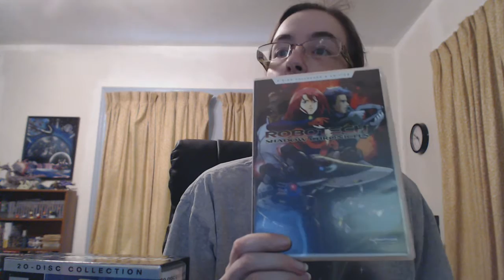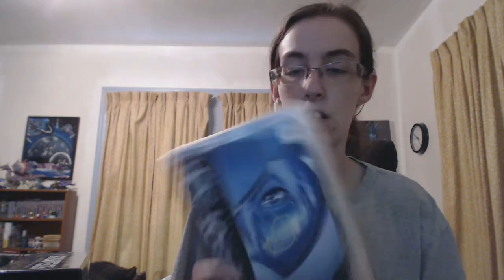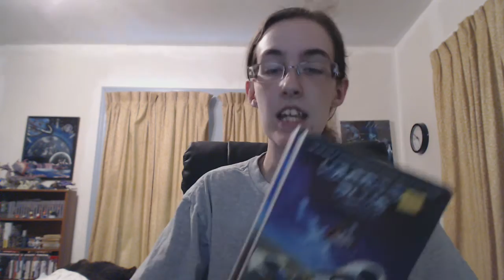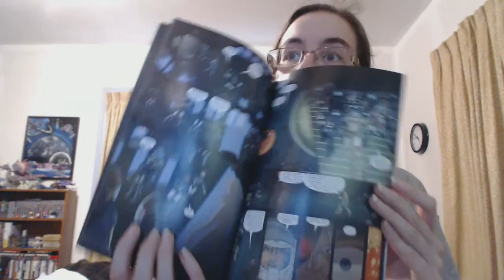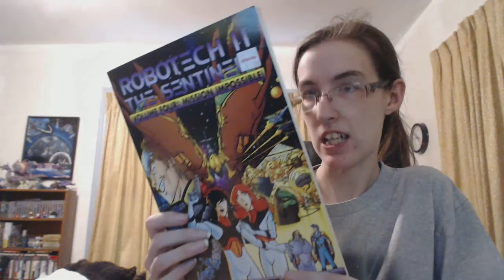VLOG: Robotech & Macross Collection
I don't know it all, but I am a fan.